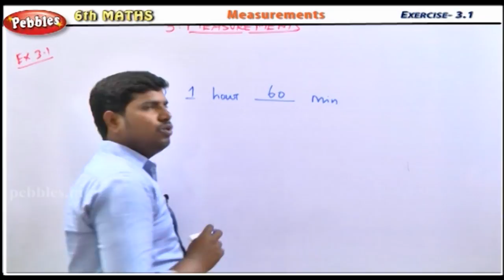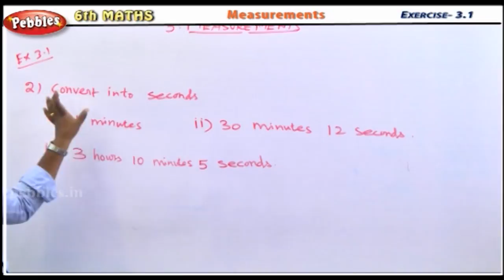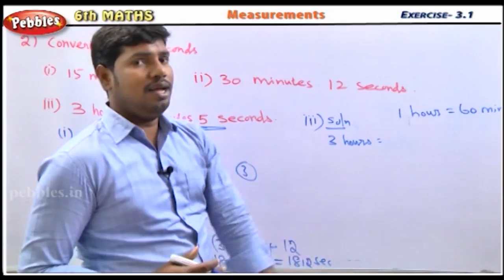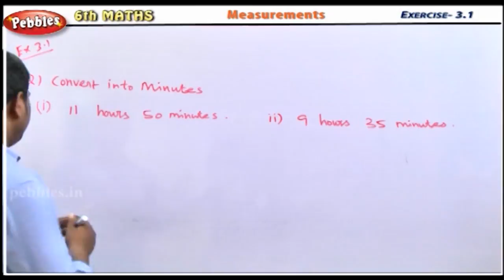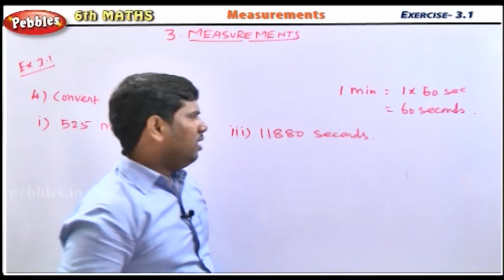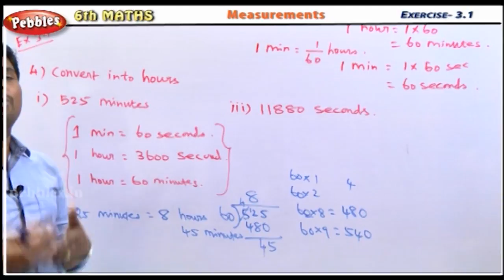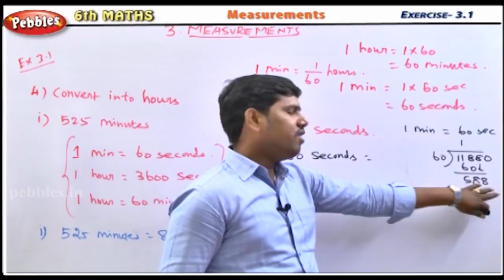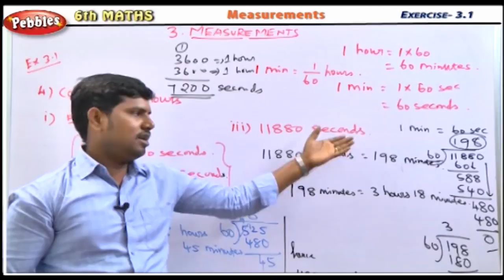Measurements || Exercise 3.1 || 6th Std Mathematics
Term-1
1.Number System
2.Measurements
3.Geometry

Term-2
1.Everyday Arithmetic
2.Algebra
3.Measures of Time
4.Geometry-Angles Practical Geometry

Team-3
1.Integers
2.Triangles
3.Expressions and Equations
4.Perimeter and Area
5.Statistics